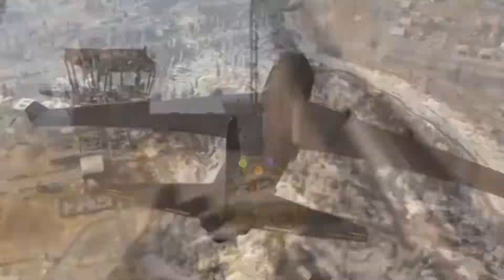Highlights MW Warzone Gameplay (Massive Money)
Edited on Quik - GoPro Video Editor